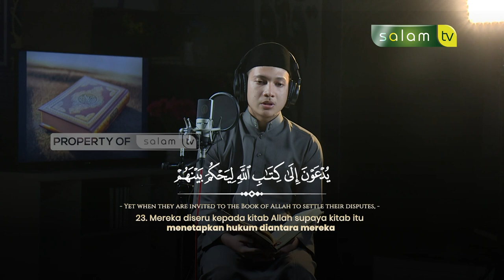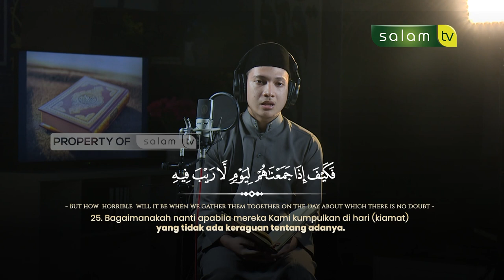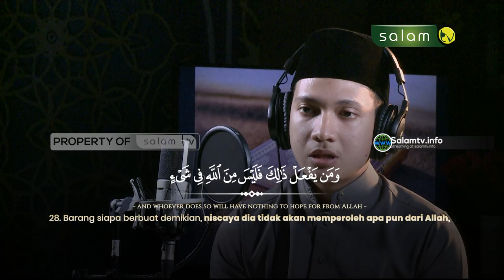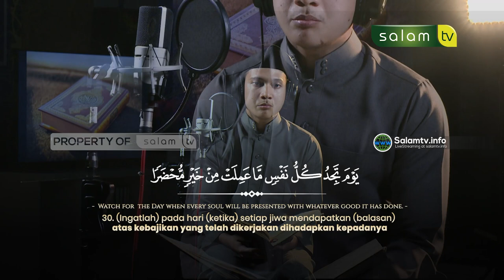سورة آل عمران Surah Ali Imran 23 - 30 / Habib Rehan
Tonton SALAM TV di:
Frekuensi : 3773
Simbol Rate : 10.280
Polaritas : Horizontal
🔴 My Republic: Ch 285

💳 Bantu Operasional Dakwah @salamtelevisi :
| Bank Muamalat
| Kode 147
| an. Salam TV Peduli